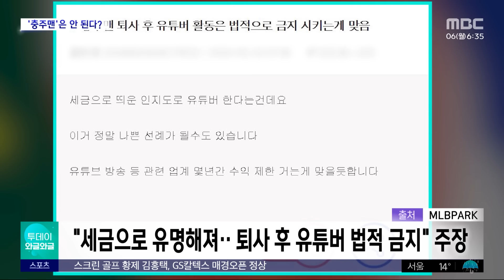[와글와글] "'충주맨' 퇴사 후 유튜버 금지" 주장 누리꾼 '뭇매' (2024.05.06 /뉴스투데이/MBC)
요즘 대세 공무원이죠.

유튜브 채널에서 충주시 홍보로 유명해진 '충주맨' 김선태 주무관이 유명세 때문일까요, 곤혹을 겪고 있는데요.

'충주맨'의 활동을 두고 누리꾼사이 설전이 벌어졌습니다.